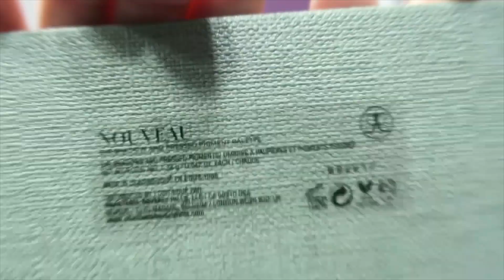ANASTASIA BEVERLY HILLS NOUVEAU PALETTE LOOK